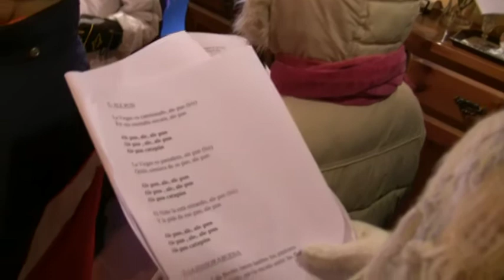Villancicos -primera parte-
Ronda de Villancicos en Alberite de San Juan.